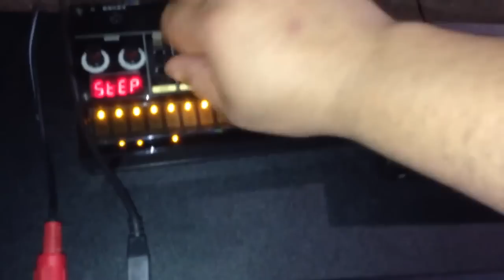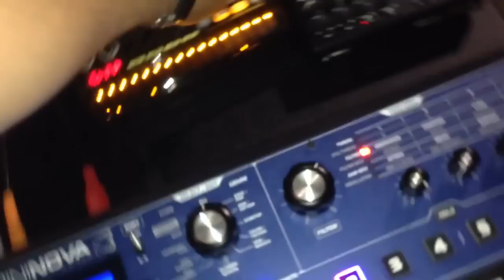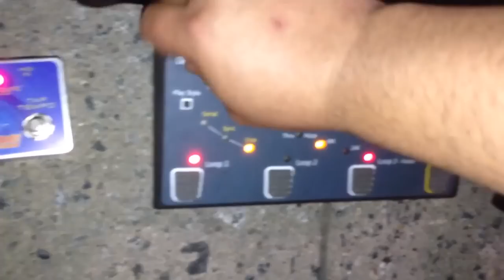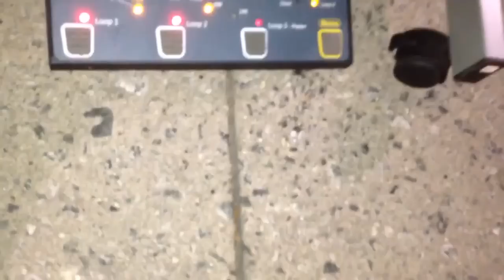live looping street music by small myth soundsystem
thank you to:

my lovely fiance erin ;)

my gear and shoutouts in no order:

2x 18AH 12v battery
2000W peak Pure sine wave inverter
boomerang III made in texas
m audio av40 monitors
gator gig bags
volca beats
tascam 6 track
molten voltage tempode midi clock master
midi solutions passive quad thing
novation mininova
mackie onyx preamps
behringer mixers
apple computers phones and ipads
krk monitors
orange amps
hosa cables
technics turntables
rode and shure mics
pax vapes
madcatz te sticks
steinway and baldwin grand pianos
people who tipped me
random passerbys
internet

and the bum on the street who lives in the graveyard ;)